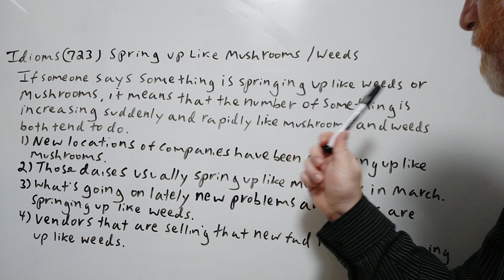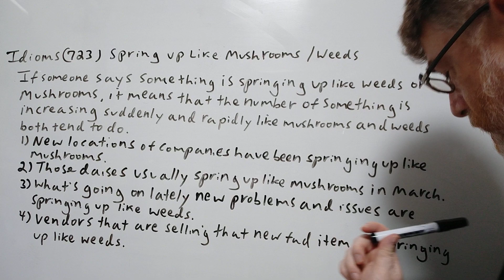Spring Up Like Mushrooms / Weeds - Idioms (723) Origin - English Tutor Nick P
In this video, we will cover the meaning of this idiom, allude to its origin and give examples of its use.